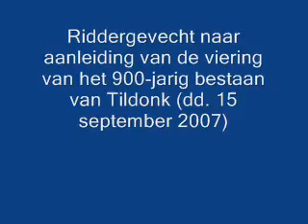Tildonk 900: Riddergevecht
Riddergevecht bij de feestviering van het 900-jarig bestaan van Tildonk (dd. 15 september 2007)